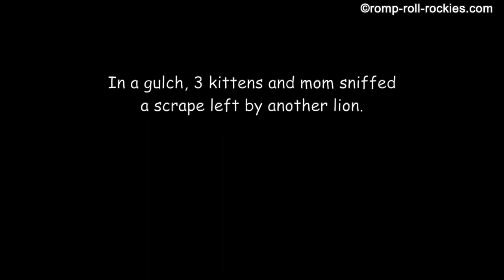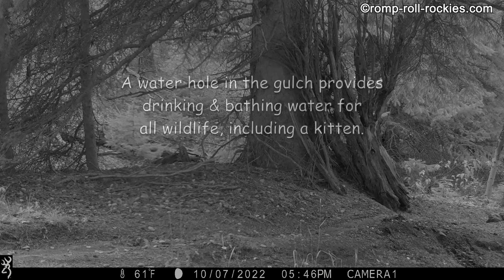A mountain lion family with 3 kittens roams the hills (Oct, 2022)